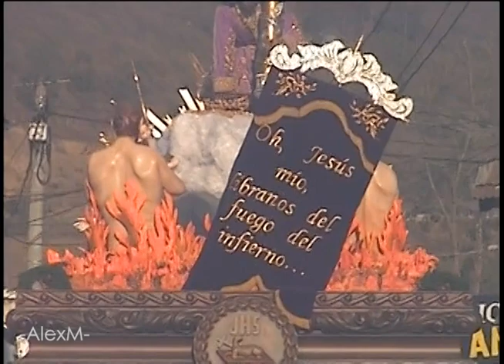2007 - Procesión Jesús de la Caída, de San Bartolo. Quinto Domingo 2007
Momento en el que la procesión de Jesús Nazareno de la Caída y Santísima Virgen de Dolores llegan a la Ermita Santa Lucía el Quinto Domingo de Cuaresma 2007, hace 15 años.

Marcha del inicio: Las Tres Caídas de Jesús.